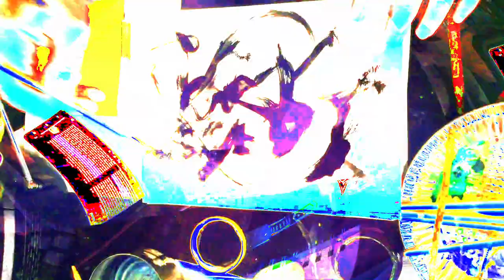[EPILEPSY WARNING] Movie 24 02 16 02h30m48s